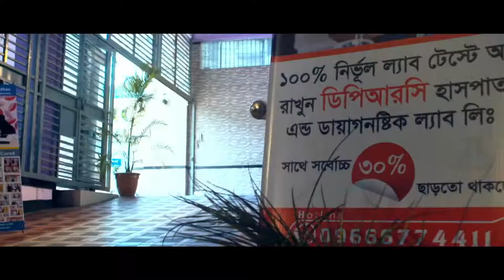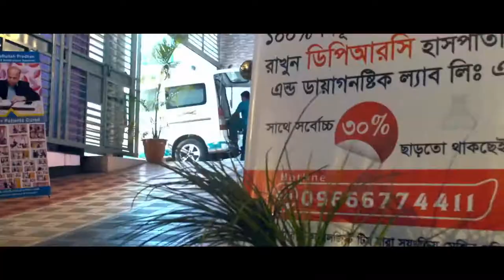পঙ্গুত্ব থেকে বাচঁতে আমাদের করণীয় কী জানুন || Paralysis || Treatment || Pain Treatment